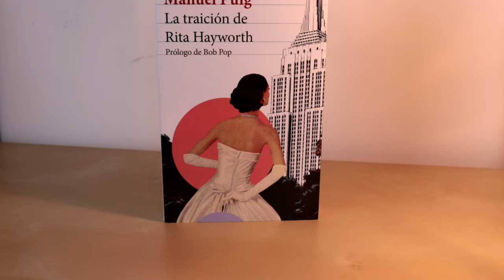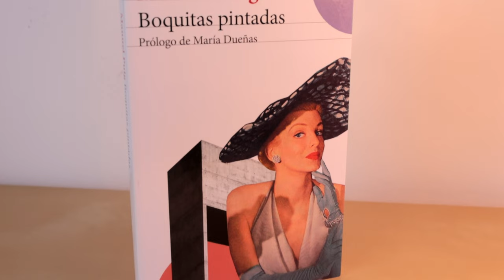🇦🇷 EL BESO DE LA MUJER ARAÑA de Manuel Puig | RESEÑA | Juan José Ramos Libros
Si disfrutas de mi contenido y te gustaría apoyar mi trabajo, puedes hacer una contribución a través de PayPal. Cada aporte me ayuda a seguir creando y compartiendo contenido de calidad. ¡Tu apoyo significa mucho!